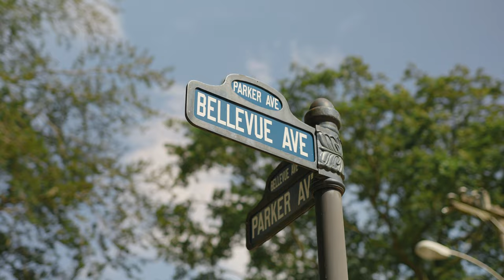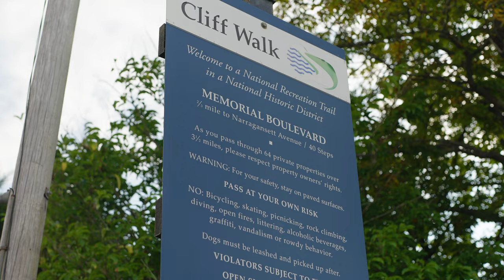EVERYTHING YOU NEED TO KNOW ABOUT NEWPORT RHODE ISLAND | Living in Newport Rhode Island | Newport RI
If you are thinking of living in Newport Rhode Island, this is the video for you! Living in Newport Rhode Island a great option if you’re looking to move to Rhode Island. In today’s, we will highlight everything you need to know about Newport Rhode Island. This video will help you get a much better understanding of the area if you’re moving to Newport Rhode Island. Let’s get started, right now!
00:00 - Intro to Newport Rhode Island
01:05 - Proximity to Newport Rhode Island
04:03 - Neighborhoods in Newport Rhode Island
12:54 - Restaurants in Newport Rhode Island
15:28 - Golf Course Newport Rhode Island
16:01 - Dog parks in Newport Rhode Island
17:10 - Things to do in Newport Rhode Island
20:08 - Hotels in Newport Rhode Island
20:41 - Wedding Venues Newport Rhode Island
22:05 - Parking Newport Rhode Island
22:47 - Schools in Newport Rhode Island
23:13 - Ice cream Newport Rhode Island
24:00 - Wrap up of Newport Rhode Island
🤔Thinking of Moving to Rhode Island? 🌊
If this is your first time to this channel, and you want to know everything about eating, sleeping, working, playing, the good, and the bad of living in Rhode Island, then subscribe▶ and tap the bell🛎 for notifications so you can be the first to know about the current market in Rhode Island.😁

We get calls and emails everyday of people just like you, looking for help on making their move to Rhode Island and we absolutely love it.😍 Whether you are moving in 9 days or 90 days, give us a call☎, shoot us a text📝, or send us an email📨 so we can help you make a smooth move to Rhode Island.